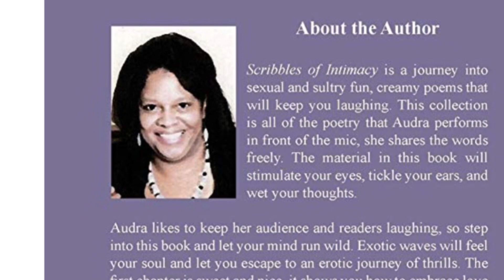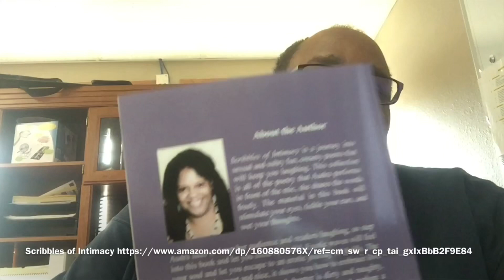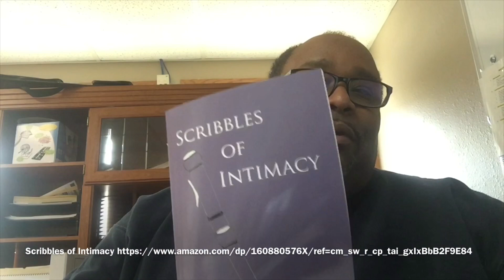June 12, 2023